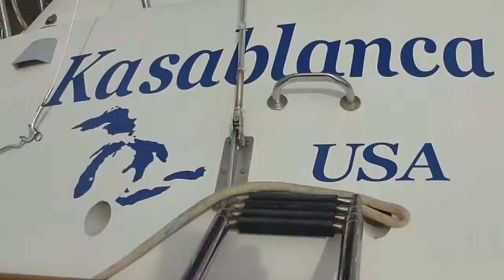Pizza & Laundry in the Caribbean by Sailboat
Even when you're out exploring and sailing, you can order pizza from your boat and pick it up or have it delivered by dinghy.  Also, you have to get your laundry done as well! Living out the ordinary in an extraordinary way.